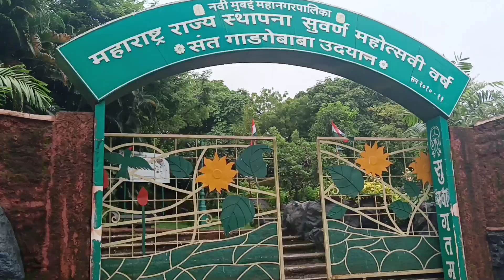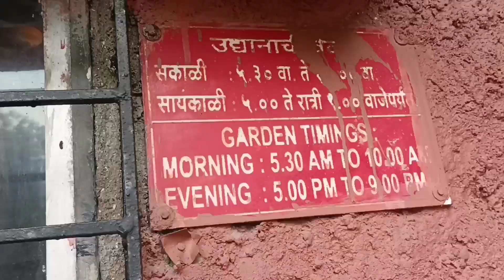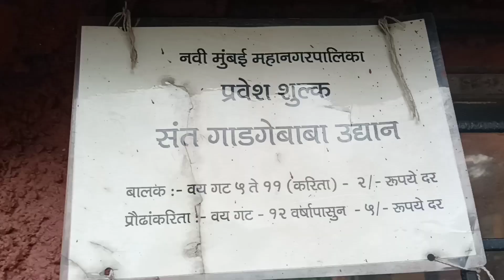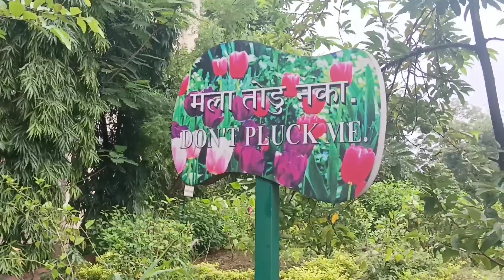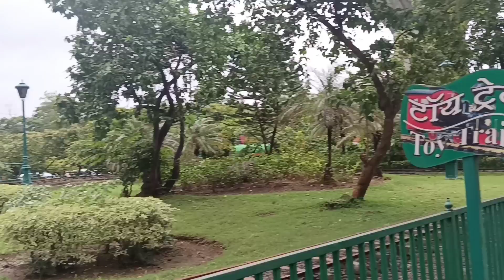Navi Mumbai, Belapur, Rock garden